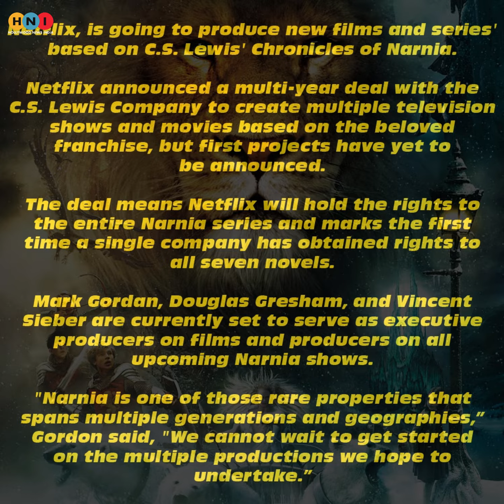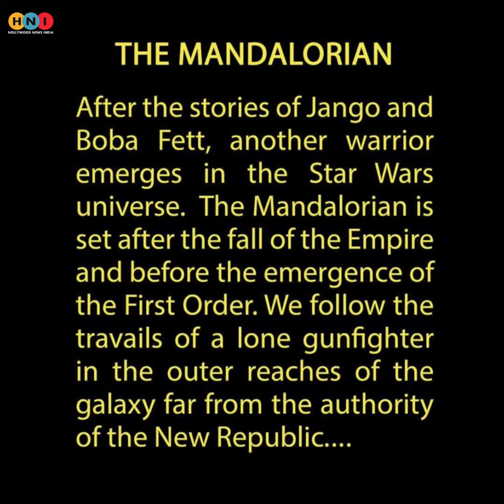Quick New & Updates | Oct 4 2018 | HNI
Latest News & Updates of Hollywood.